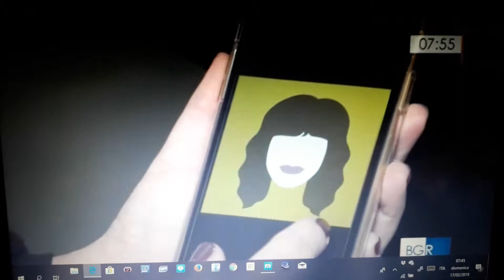Il Rosa e il Nero del 14 febbraio 2019 presenta Silvia Massacesi